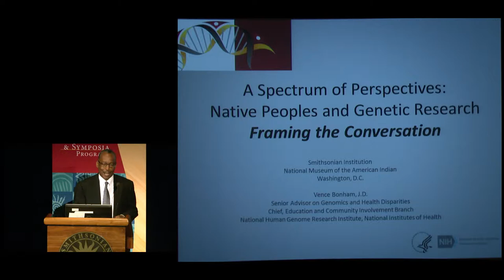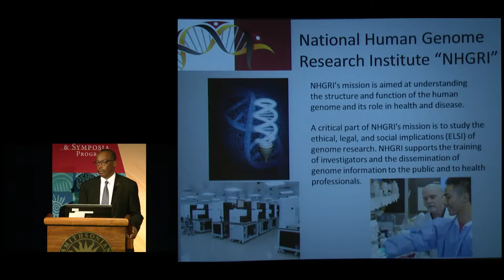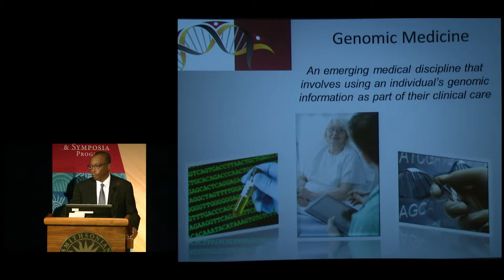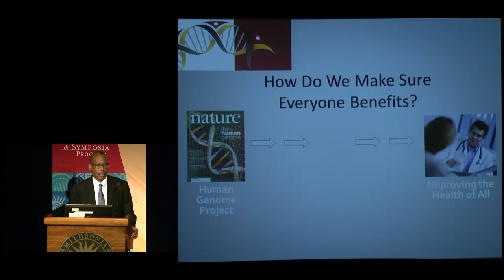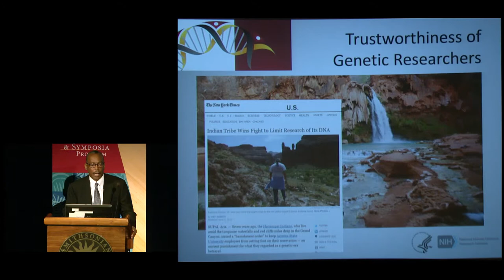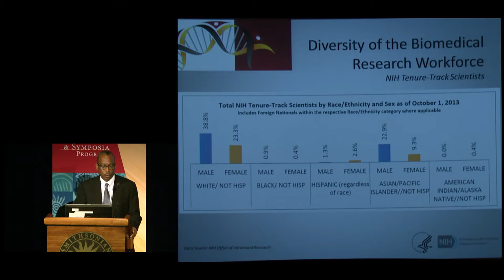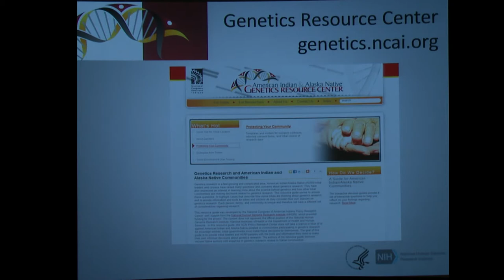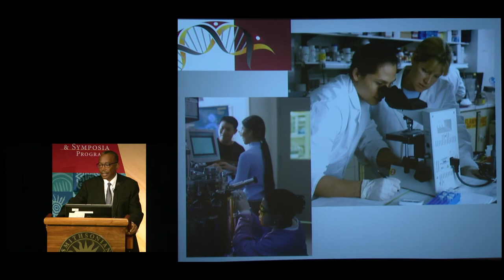Native Peoples and Genetic Research 03: Vence Bonham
Vence Bonham, National Human Genome Research Institute, National Institutes of Health, speaks on "Framing the Conversation."

"A Spectrum of Perspectives: Native Peoples and Genetic Research" was recorded at the Rasmuson Theater of the National Museum of the American Indian on June 23, 2014.